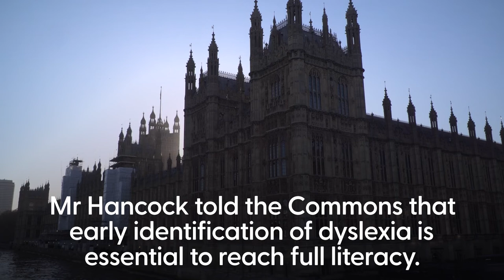Hancock jokes about being ‘clean and well-fed’ on return to Parliament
Matt Hancock joked he was pleased to be “clean and well-fed” as he made his first contribution in the House of Commons since his controversial stint on I’m A Celebrity… Get Me Out Of Here!

The former health secretary was lightly teased as he opened the second reading debate of his Dyslexia Screening and Teacher Training Bill on Friday, days after his third-place finish on the ITV reality show.